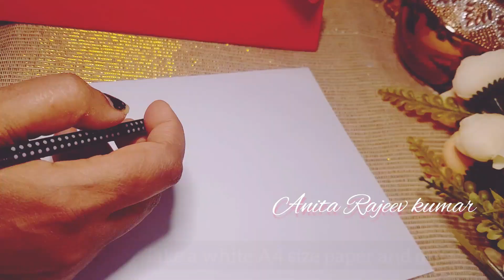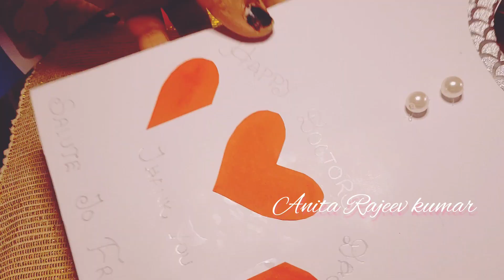Doctor day Card/Doctors day Card ideas easy/Thank you Card for Doctor & Nurse/Doctor themed Card/DIY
Hi all
In this video, you will learn to make

a beautiful and easy Happy Doctors day card for all doctors and nurses.

birthday greeting card idea,birthday card ideas

Mini roses tutorial

See my other diy
Links 👇
2.Mini roses

9. Happy birthday number 4

Easy decoration

Music credit